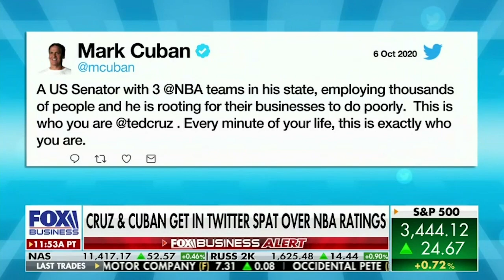Cruz with Charles Payne: Democrats’ Plan to Entrench Power Would Destroy Independence of SCOTUS